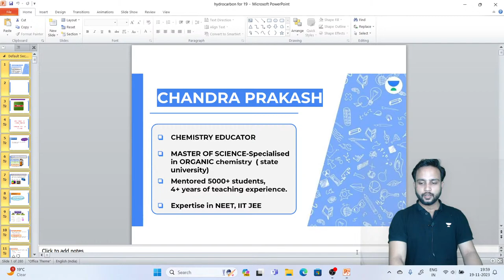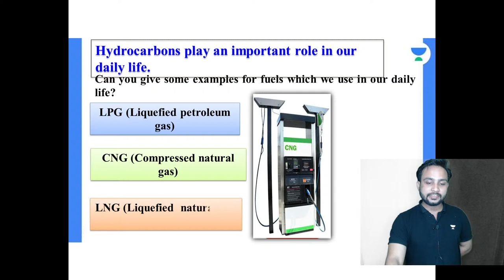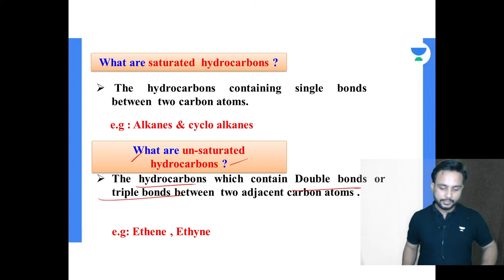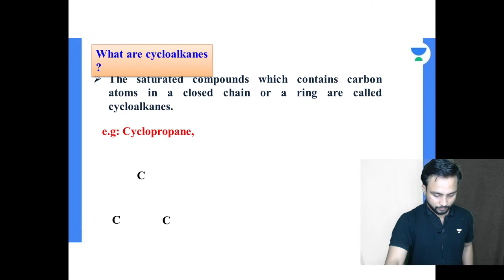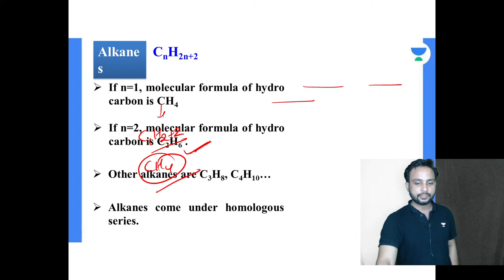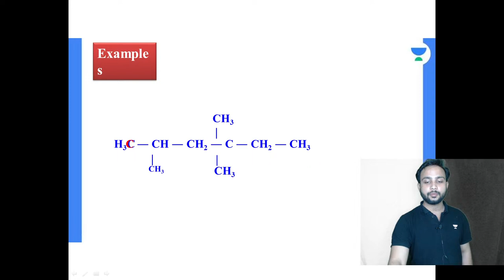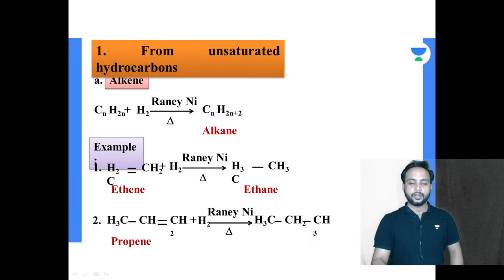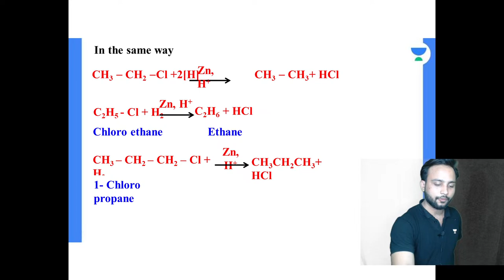Hydrocarbon | Part 1 | With PYQ's | Chandra Prakash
In this session, Educator Chandra Prakash will be discussing Hydrocarbon with PYQs. A hydrocarbon is an organic compound consisting of hydrogen and carbon found in crude oil, natural gas, and coal.

Call Chandra Prakash's team on  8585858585 and take your IIT JEE Preparations to the next level.

➤ *Use Code ''CP15'', Unlock FREE Special Classes on our platform, & also Get Exciting off on your Subscription today.

➤ About the Educator:  4+ years experience in teaching NEET and IIT. Gave many selection also. Master Degree in chemistry and Specialist in ORGANIC chemistry

You can enroll to Unacademy Subscription and get the following benefits:
1. Learn from your favourite teacher
2. Dedicated DOUBT sessions
3. One Subscription, Unlimited Access to Live Online Classes and Videos
4. Real-time interaction with best-in-class teachers
5. You can ask doubts in live online classes
6. Limited students in each Class
7. Download the videos & watch them offline